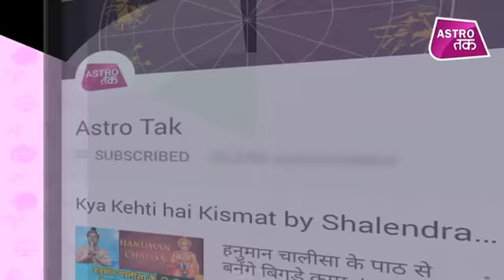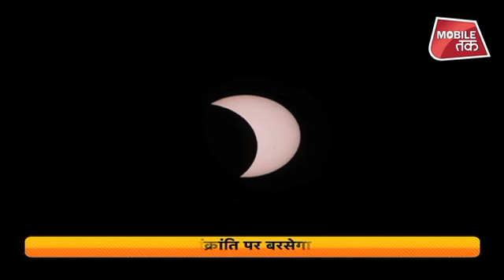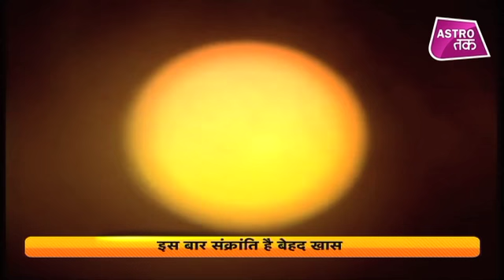मकर संक्रांति पर 718 बाद अद्भुत संयोग, बदलेगी आपकी किस्मत | Bhushan kaushal | Astro Tak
ज्योतिर्विद आचार्य भूषण कौशल से जानिए मकर संक्रांति पर कौन सा अद्भुत संयोग बना रहा है और ये अद्भुत संयोग कैसे बदलेगी आपकी किस्मत?